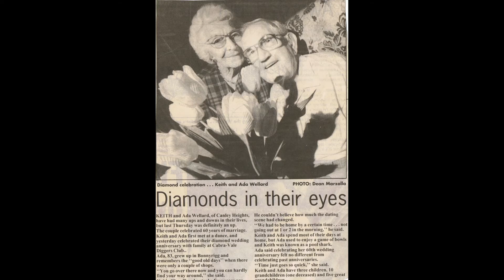Funeral Tribute Video | Ada Marguerite Wellard | Memorial Media, Sydney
Tribute Videos (also known as Photo Slideshows or Remembrance Videos) have undoubtedly become one of the most elegant forms of remembrance at any funeral. These short videos, usually three to four minutes long; give mourners time to stop and personally reflect over a life, as it is illustrated through a collection of personal photographs or short video excerpts; that are all put together in a sequence with a fitting song; that best represents the personality or life’s work of the deceased.

One of our areas of expertise are in the creation of these special tributes. Not only do they play a significant roll on the day of the ceremony; but they also become a keepsake for you, your family and friends. A personalised memento that can be treasured and passed down from generation to generation, ensuring that the memory of the departed remain.

This Slideshow is an example of Package Three.